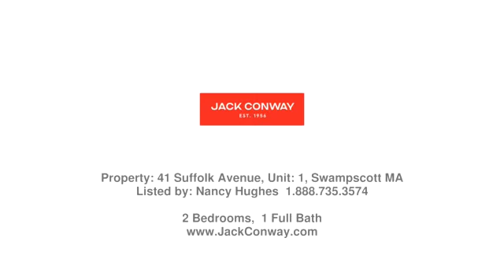Real estate in Swampscott - Rental property - Listed by Nancy Hughes , Jack Conway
Price: $2,200

Sunny and bright, charming, 2 bedroom apartment. Walk to Clarke School, high school and commuter rail. Quiet side street. Recently refinished hardwood floors, freshly painted interior. Three ceiling fans.Spacious sunroom would make a great office space. Many closets. Storage in Basement (Basement can be damp, plastic bins or shelving unit suggested). Cabinet in back hall for exclusive use by unit 1.Washer/dryer hook up in the basement. Heating system recently replaced. No dogs- no exceptions.